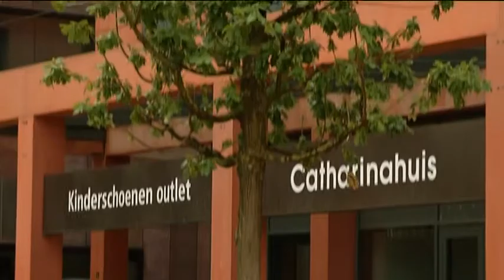Weer eiken weggehaald op Catharinaplein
Op het Catharinaplein zijn opnieuw twee bomen weggehaald. De eiken zijn deze week gecontroleerd door de leverancier. Die constateerde dat twee van de zeventien bomen het niet gaan redden.

Volgens de gemeente heeft de dood van deze eiken niets te maken met de problemen met de bomen van vorig jaar. De eiken staan nu op pot met goede boomgrond. De twee dode exemplaren zijn waarschijnlijk iets te laat geplant.

De twee eiken worden voorlopig niet vervangen omdat de leverancier nu geen vergelijkbare bomen beschikbaar heeft. Daarnaast hebben de eiken geen overlevingskans als ze in de zomer worden geplant.

In het najaar wordt bekeken of de bomen op het Catharinaplein blijven staan of dat ze verhuizen naar Strijp S. De gemeente heeft tot nu toe ruim 1,5 miljoen euro in de metamorfose van het Catharinaplein gestopt.